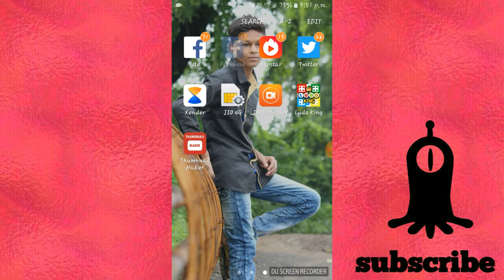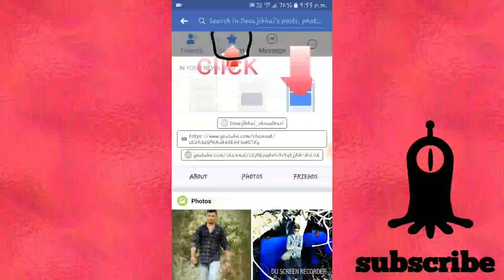New fb king devjibhai chaudhari|timeline script|follower script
how to add Dolan das
how to add fb king
sonu rajput ko add kaise kare

Ajay varma